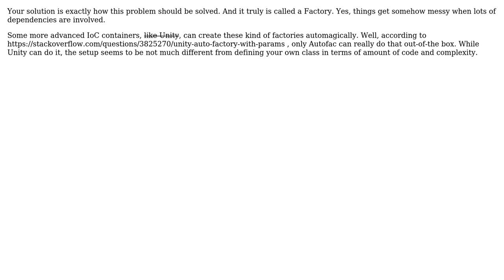Software Engineering: IoC/DI + "normal" constructor arguments mvvm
With thanks & praise to God, and with thanks to the many people who have made this project possible! | Content (except music & images) licensed under CC BY-SA | Music | Images & others | With thanks to user Euphoric user DFENS user Bilesh Ganguly and the Stack Exchange Network Trademarks are property of their respective owners. You are responsible for your own actions.